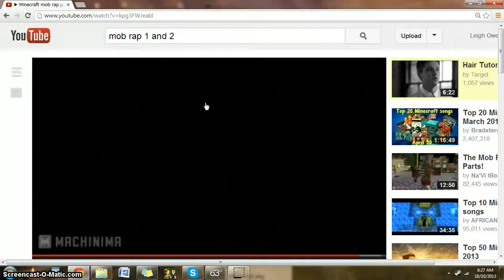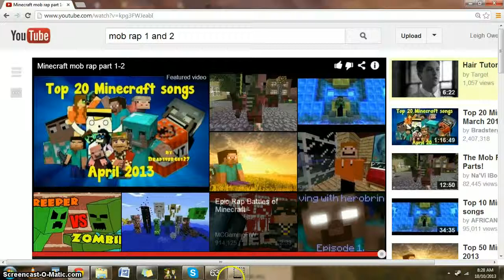Me singing mob rap parts 1 & 2 last attempt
LOL wow how awfull do i sound guys let me know